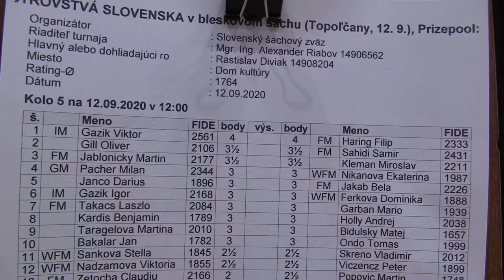5.11. WFM Sáňková Stella - Škreňo Vladimír 0 - 1